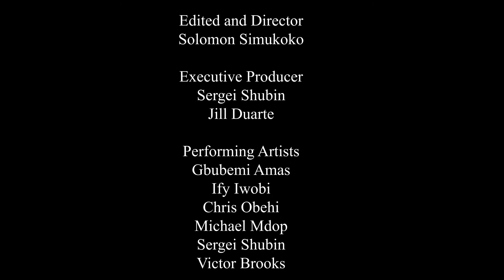Re-imagining PERCEPTIONS in sound, music & sonic media: Conversations across borders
Watch highlights from the PERCEPTIONS project event at the Swansea Grand Theatre on 31 October 2021. The event was in collaboration with the African Community Centre and refugee musicians from Wales, Italy, and Cyprus and was linked to the Black History Month celebrations.